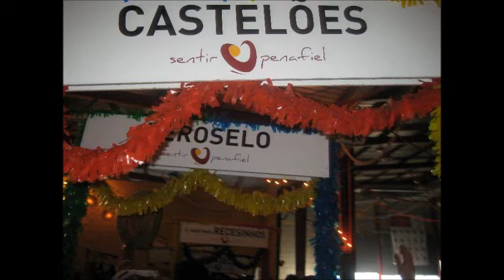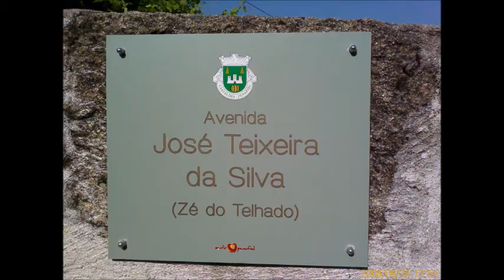Ricardo Duarte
Ricardo Duarte - Castelões